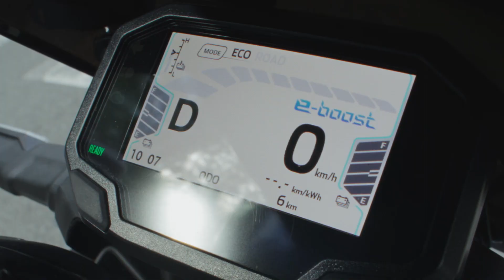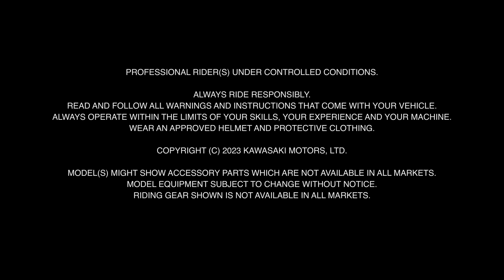Kawasaki Ninja e-1 y Z e-1 2024 | Las primeras motos eléctricas de Kawasaki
Ya están aquí las primeras motocicletas eléctricas de la marca Kawasaki, las motos Ninja e-1 y Ninja Z e-1 2024. Nuestros modelos son EV puros, con cero emisiones y carga eléctrica para tu día a día, gracias a su comodidad y agilidad. Consulta las especificaciones técnicas en los enlaces que te dejamos a nuestra web. Las Ninja e-1 y Ninja Z e-1 son válidas para el carnet de coche con 3 años de antigüedad y para el carnet A1.